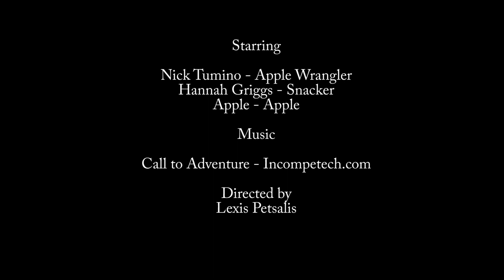Apple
T283 in class project